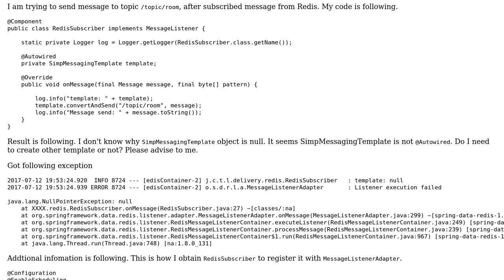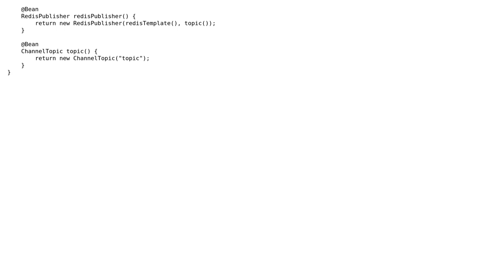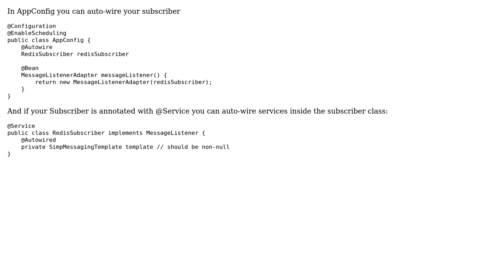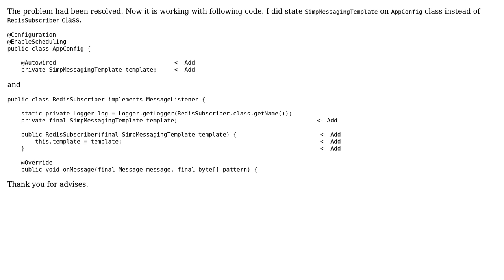NullPointerException : Cannot send from MessageListener to client via websocket with Spring boot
With thanks & praise to God, and with thanks to the many people who have made this project possible! You are responsible for your own actions.